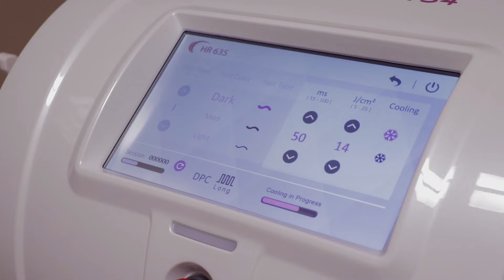Advanced Medical Esthetics Practitioner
The Advanced Medical Esthetics Practitioner Graduate Certificate Program will prepare the graduate to work in the progressive field of medical esthetics. The curriculum will provide a strong foundation in the assessment of skin types, conditions and the corresponding treatments for promoting and maintaining healthy skin.